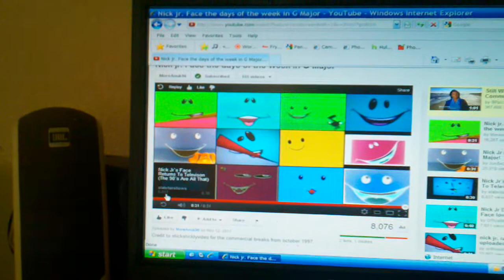Nick jr face The Days of the week